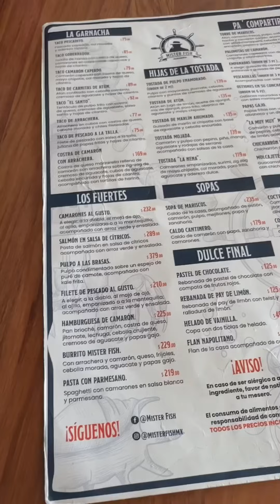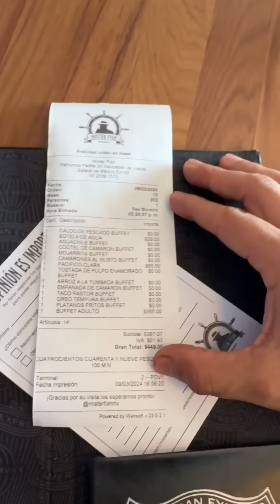Buffet de mariscos